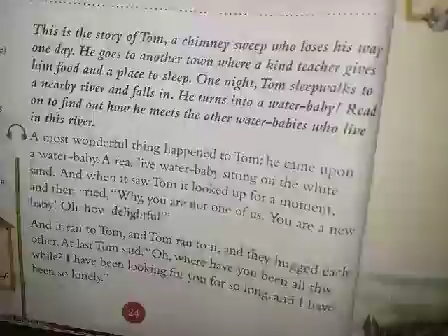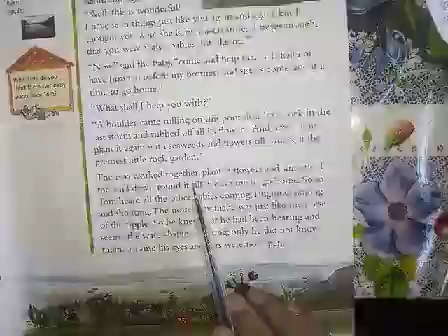Question Answers..Tom Meets The Water Babies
English language Class 2 ICSE